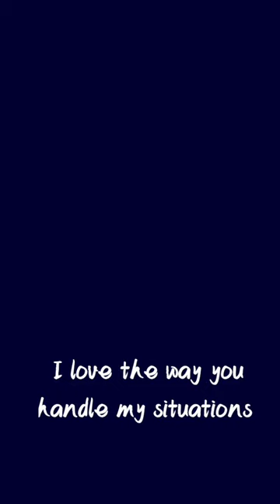l love the way you handle my situations by AP JOHN JAMES